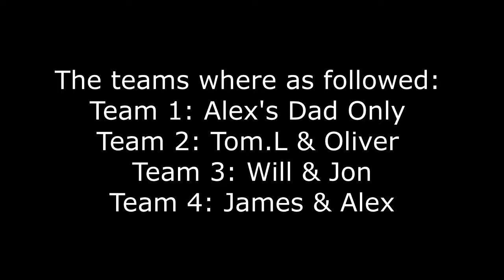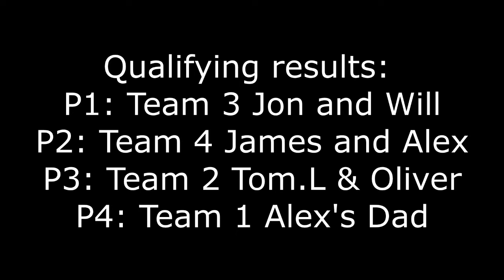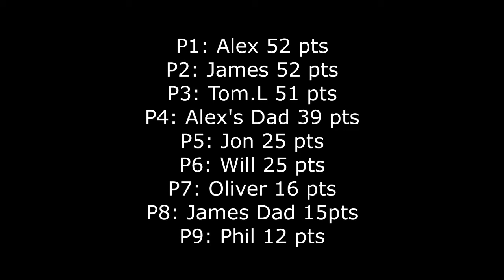Go Kart Winter Championship 2015/16 - Round 2